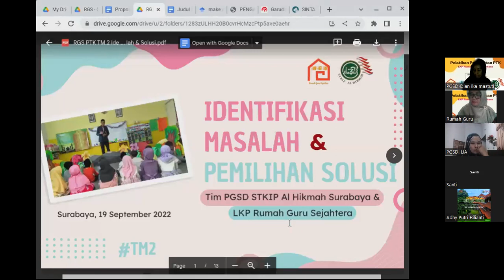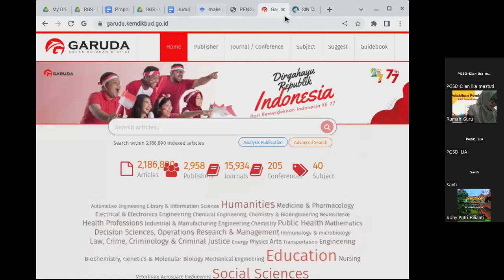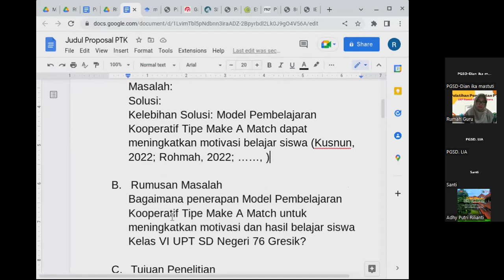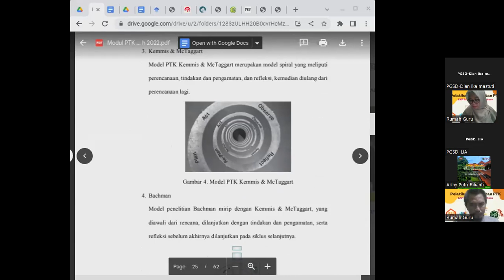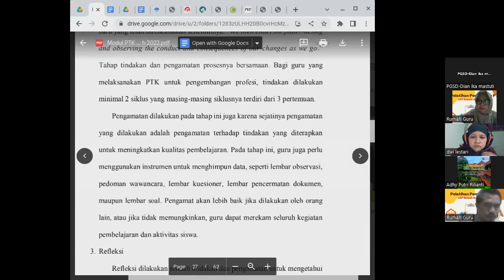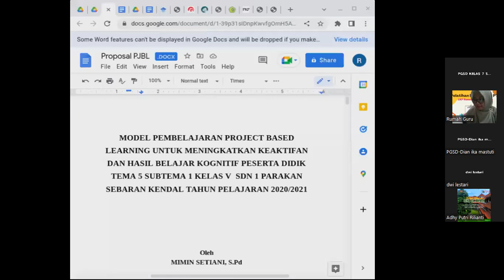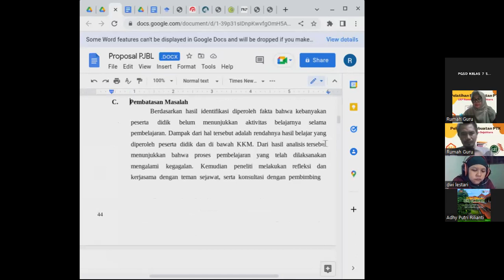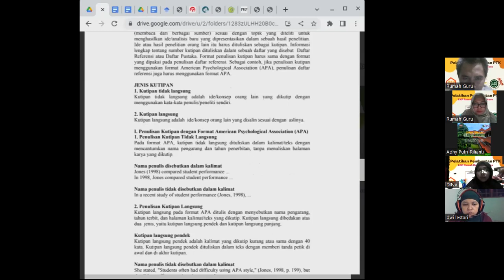Proposal PTK#RGS_Al-Hikmah